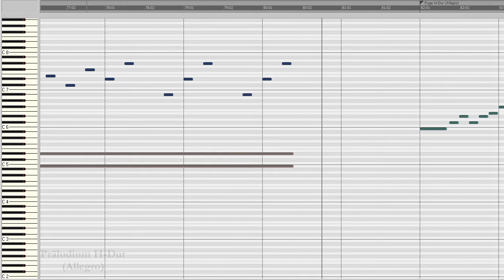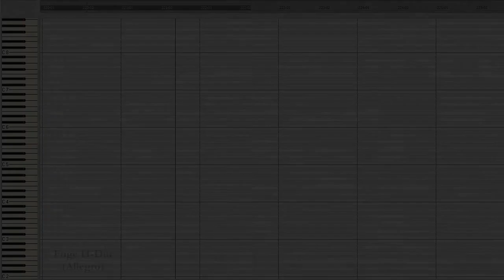Dmitri Schostakowitsch: Präludium und Fuge H-Dur op. 87 Nr. 11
Bearbeitet für Orgel und interpretiert mit "Vienna Konzerthaus Organ".
Weitere Infos über den Menschen Schostakowitsch und dieses Opus findest Du unter dem